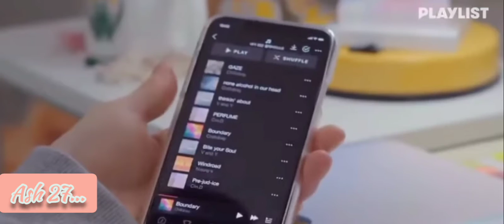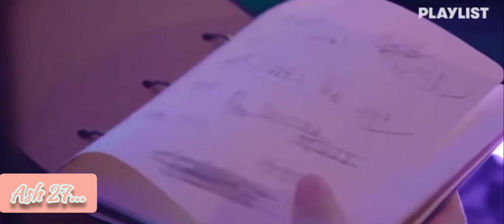💓New korean mix Hindi song 💞💗New web - series 💕💖 Bollywood mashup 💞💖 Ash 27...💝💗